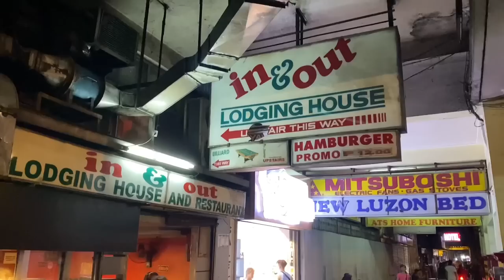AVENIDA MANILA NIGHTLIFE | Walking in Manila at Night 2023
AVENIDA NIGHTLIFE | Walking in Manila at Night 2023